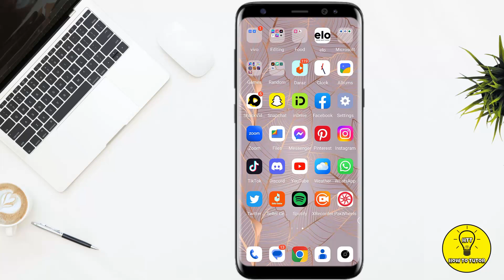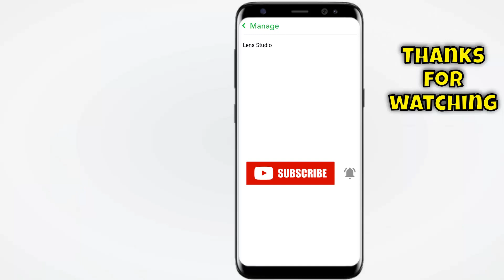How To Change Your Streaks Emoji On Snapchat 2023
In this video we will teach you "How To Change Your Streaks Emoji On Snapchat 2023"

Here on this channel we provide "Quick and Easy Tech Solutions", because giving value to your time is our first priority. Here we upload solutions related to Android and iOS apps. Either it be Instagram, Facebook, Messenger, Twitter, YouTube or any App, you'll get the solution from "How To Tutor".

You can also search this video via:

- change streak emojis on snapchat
- how to change friend emojis on snapchat

If you have any questions, please let us know in comments.